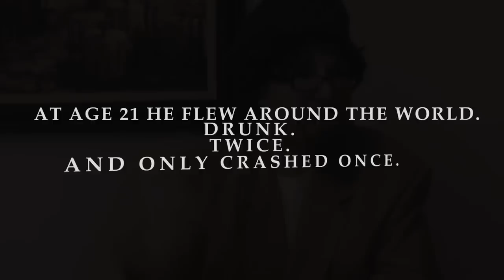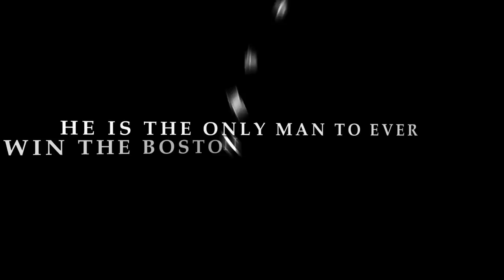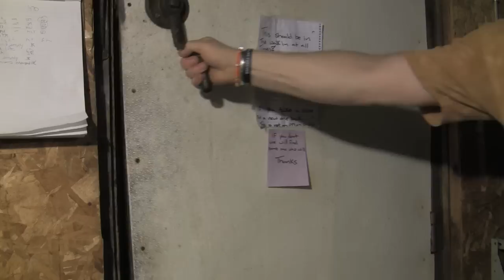Jerry Greene "Shit Hammered"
The Man. The Legend. The Drunk.
Once world renowned as the worlds greatest drunk. He's accomplished the impossible when it came to intoxication. He was on top of the world, holding every alcohol related record in the Guinness book, until one day, his world came crashing down. Can Jerry face a life of normalcy or will he rise to the occasion and regain his title and infamy...